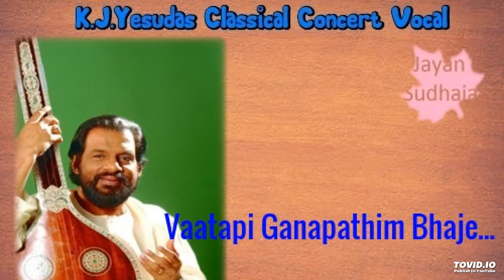Vatapi Ganapathim Bhaje | K.J.Yesudas Carnatic Classical Vocal